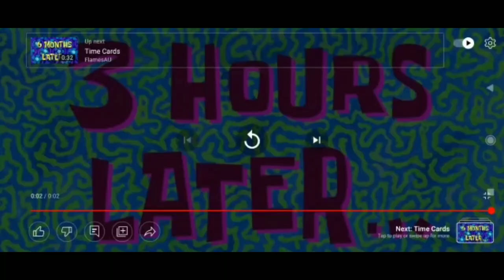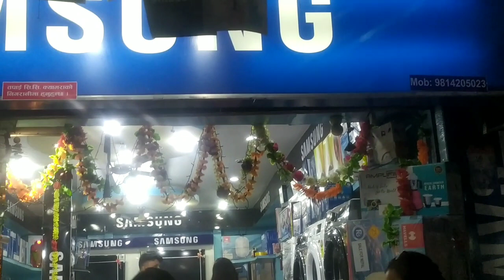bar Diwali 🌋hum logone is tarike se manaye 😱 or banai yummy food 🤤💓